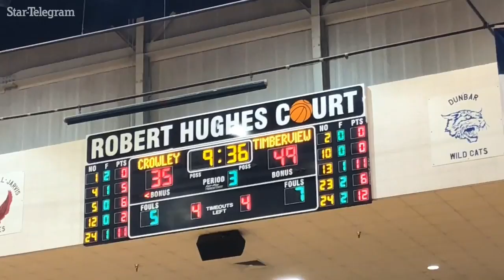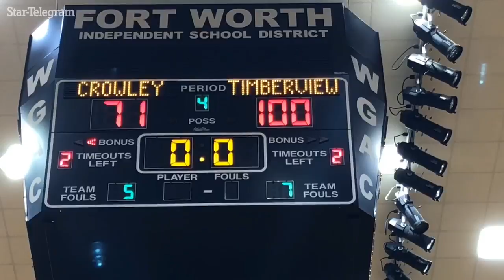Mansfield Timberview boys run past Crowley in bi district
The Wolves opened their title defense by beating the Eagles 100-71.